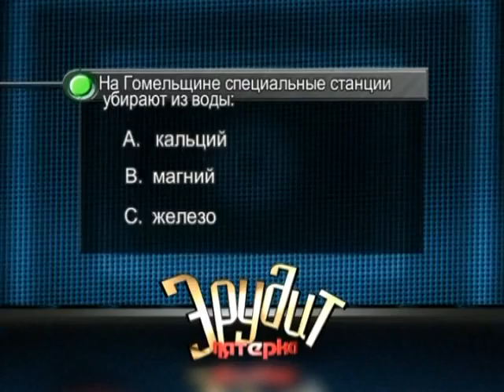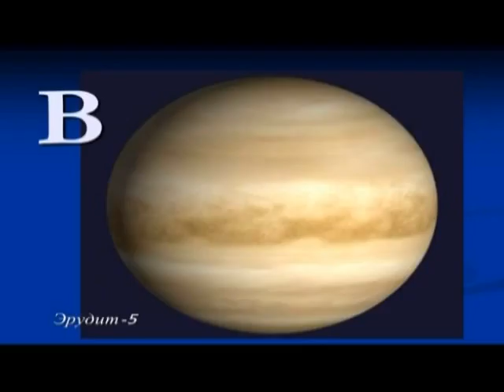29 04 2016 Эрудит